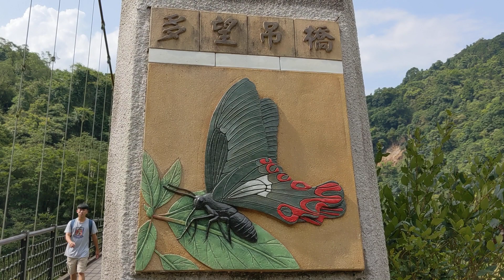鳩之澤多望吊橋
宜蘭太平山國家森林遊樂區的「多望吊橋」海拔正好520公尺，多望又有「情人多望」聯想，